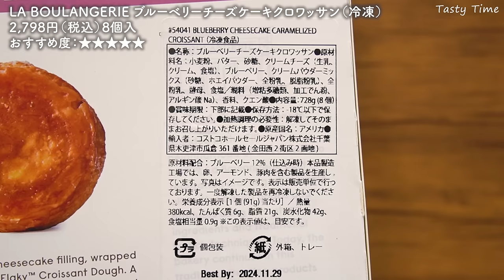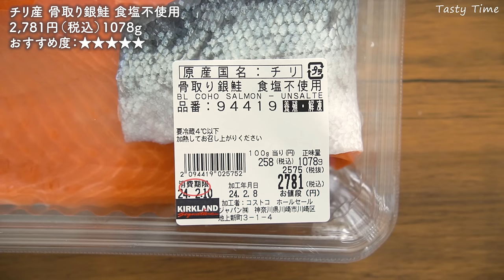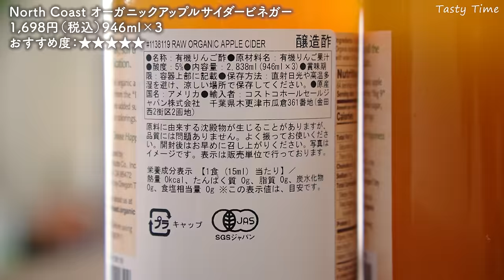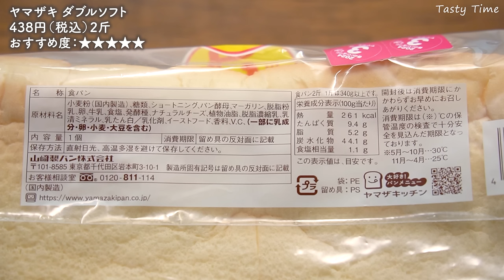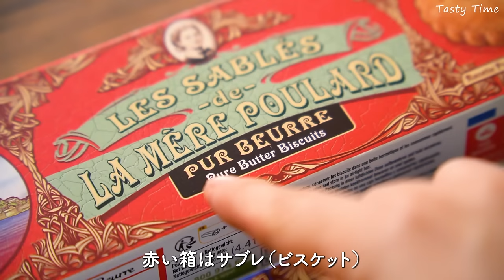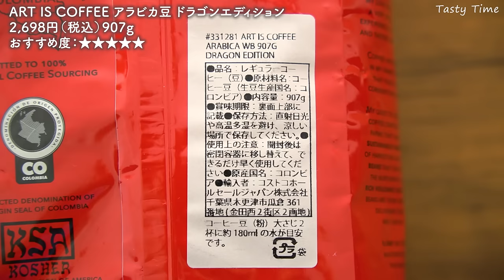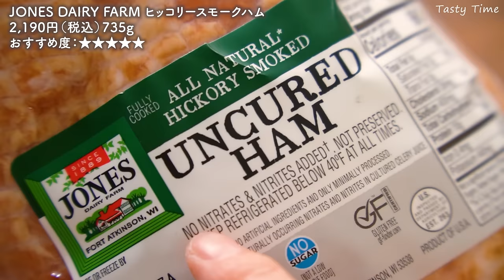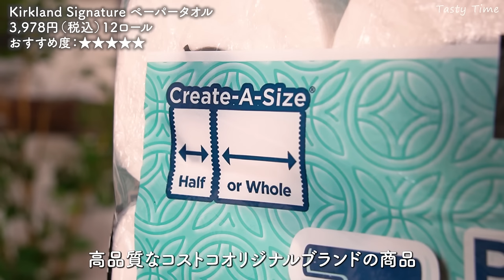コストコ購入品／おすすめ定番商品と新商品／冷凍トースト・コンポタージュフライ／2024年2月／JAPAN COSTCO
今月のコストコ購入品は、気になっていた新商品をいくつか買ってきました。
料理が多めになっていますので、ぜひゆっくりとご覧ください★

00:00 イントロ
00:49 ブルーベリーチーズケーキクロワッサン
02:56 チキンケサディーヤ
04:36 チリ産 骨取り銀鮭
09:57 オーガニックアップルサイダービネガー
11:23 ミニフープス
13:24 ヤマザキ ダブルソフト
17:30 ラ・メール・プラー　クッキー
18:55 ちりめんナッツ炒め
20:00 さくらどり 筋きりささみ
24:06 ART IS COFFEE ドラゴンエディション
26:21 ヒッコリースモークハム
28:47 レッドシードレスグレープ
31:32 ペーパータオル 12ロール

▼料理
06:17 鮭のパイ包み
07:53 鮭のホイル焼き 味噌マヨ
20:54 ささみの春巻き
22:36 ささみのコーンポタージュフライ
30:15 失敗しないフルーツ飴

▼レシピ
★鮭のパイ包み
・鮭　1切れ
・冷凍パイ生地　1枚
・クリームチーズ　適量
・ディルまたはタイム　お好みで

★鮭のホイル焼き 味噌マヨ
みそ　大さじ1
マヨネーズ　大さじ1と1/2

★ささみのコーンポタージュフライ
コーンスープの素　2袋（12g）
小麦粉　大さじ2
水（牛乳）　大さじ3～4
パン粉　適量

●野田琺瑯 保存容器：
●Vitantonioミニボトルブレンダー：
●COSORIノンフライヤー：
●Vitantonioワッフル&ホットサンド：
●レミパンプラス：
●IKEAユニバーサルふた3点セット：
●ZipTopシリコンバッグ：
●OWLシリコンバッグ：
●貝印計量スプーン：
●山崎実業 段々計量カップ：
●ニトリ油はね防止ネット：
●Cuisinartミル付全自動コーヒーメーカー：
●Epicureanカッティングボード：
●warmsカッティングボード：
●Zwilling ツインプロHB 三徳包丁：
●Zwilling ツインプロHB 洋包丁：
●Zwilling ツインプロHB ペティナイフ：
●ヘンケルス料理バサミ：
●LOLOキャニスター：
●アイリスオーヤマ電気圧力鍋：
●ダイモテープライター：

🎧 アートリスト： （2ヶ月無料）
※こちらのリンクから登録していただくと、ちょっとした特典が受けられます。